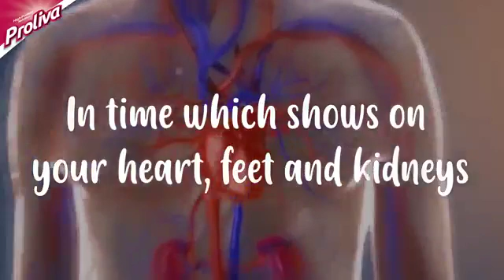Facts on Diabetes | Proliva | Nutrisattva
62 million Indians are already diabetic. On this World Diabetes Day, take a pledge to make health a priority.